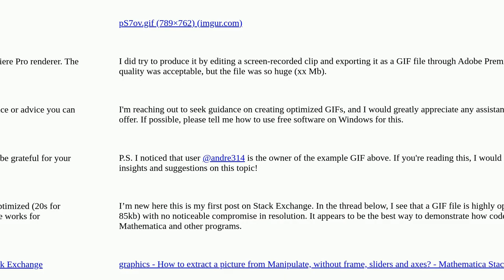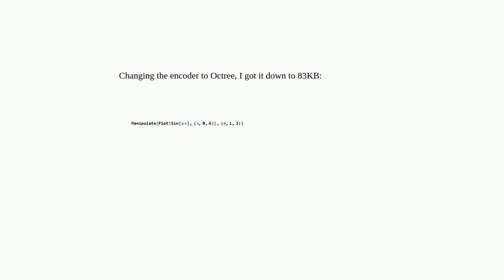Mathematica: Optimized GIF 20s for 85kb for Mathematica Code Demonstration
Optimized GIF 20s for 85kb for Mathematica Code Demonstration

A special thanks goes out to the community

  compression manipulate windows video gif-format